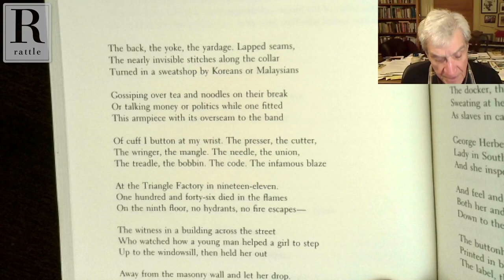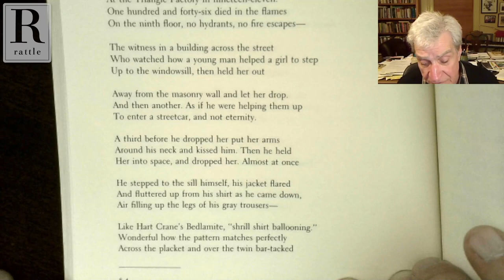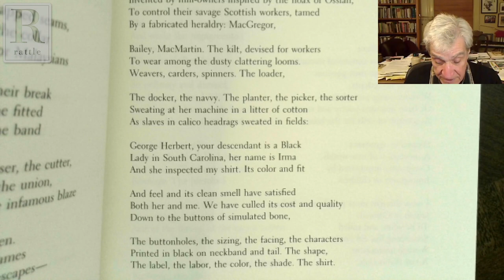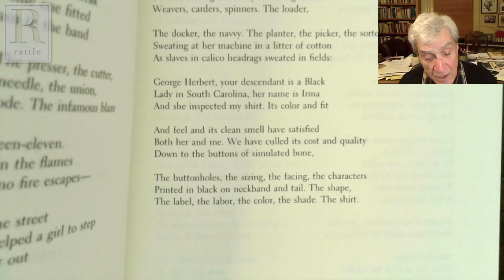Robert Pinsky | Reading "Shirt"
In this highlight from Rattlecast #164, Robert Pinsky reads his iconic poem "Shirt," about the 1911 Triangle Shirtwaist Factory Fire in Manhattan.